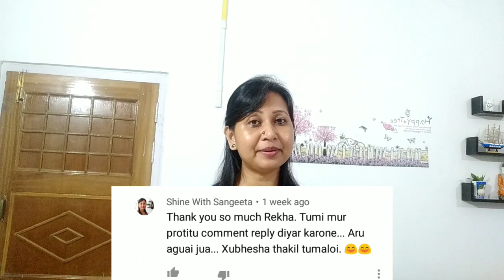Asomiya Suwali rekha মোৰ বিষয়ে কি কলে চাওচোন আহক | আজি বনোৱা দুটা ৰেচিপি | Assamese vlog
Assamese vlog
Asomiya Suwali rekha ই মোক কিয় ধন্যবাদ দিলে
আজিৰ দুটা ৰেচিপি
Assamese vlog

Ajir videotut apunalukor Logot 2ta recipe share korisu. Aru logote Asomiya Suwali Rekha ku Dhonyobad jonaisu. Kio? Videotu hekholoi ke sale apunaluke gom pabole.

Hello everyone Shine with Sangeetaলৈ আপোনালোকক স্বাগতম জনাইছো | Jodi apunaluk Mur channel or notun viewer tetiahole subscribe kori notification bell tu dobai amar Shine with Sangeeta channel or ejon member hoi porok. Karon apunalukoloi enekuae vlogs, recipes, plants videos bur post kori thaku. Aru video tu bhal lagile like tu koriboe aru comment koriboloi napahoribo. Karon Apunalukor mur aru ki videos saboloi mon jai comment korilehe gom pam.